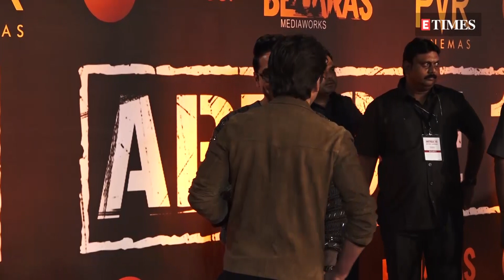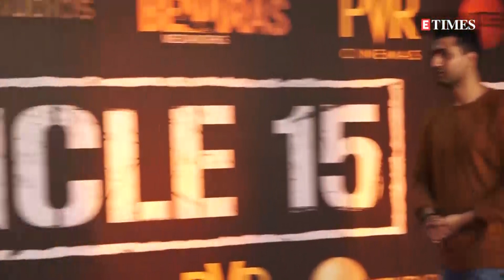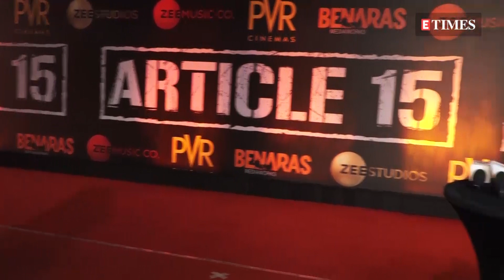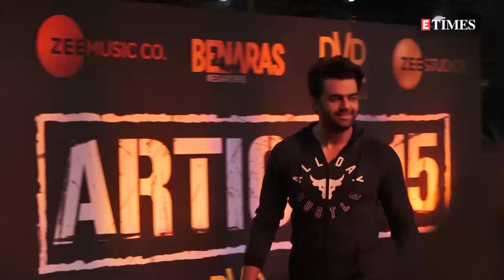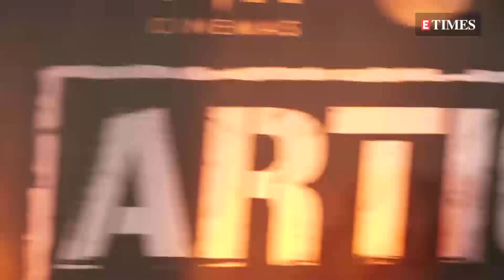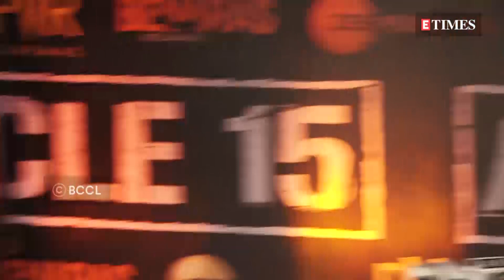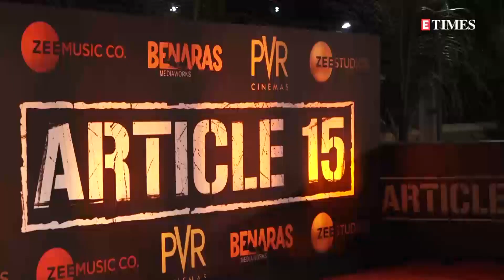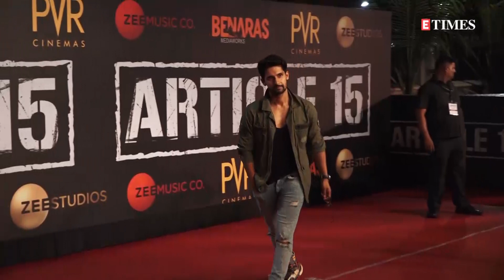Article 15 Screening | Shah Rukh Khan, Ayushmann Khurrana, Taapsee Pannu and others in attendance